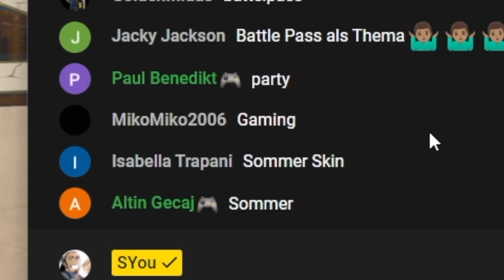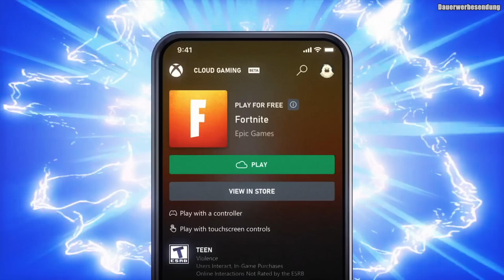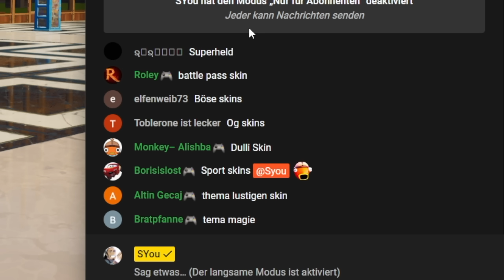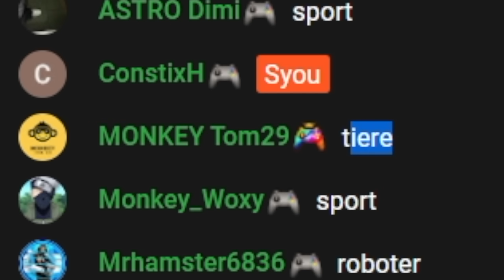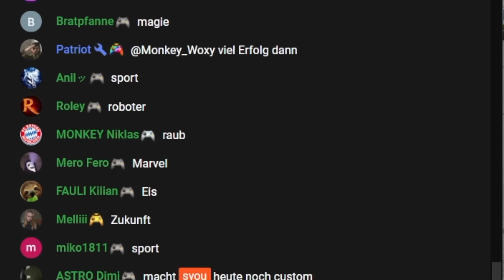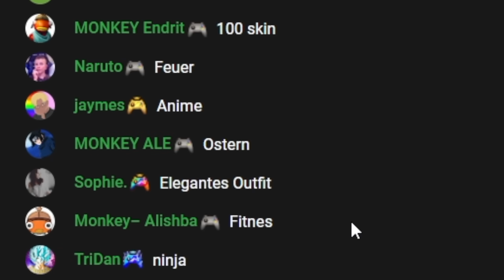wir nehmen an einem YOUTUBER SKINCONTEST teil!